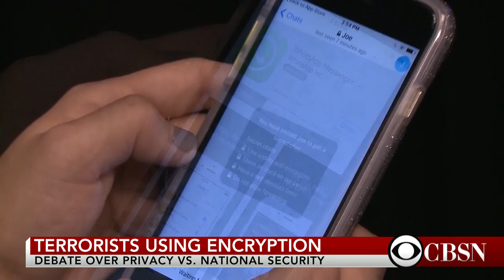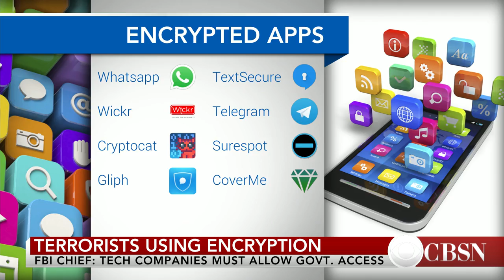Law enforcement want more access to encrypted sites after terror attacks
After terror attacks in Paris and California, law enforcement agencies look for more access to encrypted apps and websites. CBS News Congressional correspondent Nancy Cordes joins CBSN with analysis.